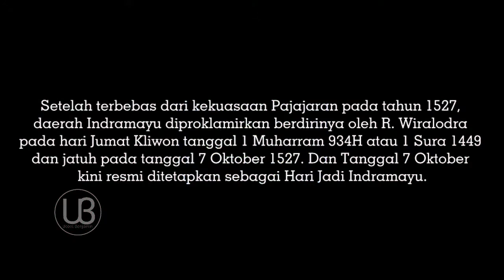Lagu Hip Hop Terbaik _Darma Ayu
boney m remix mp3
s m remix rihanna
s m remix rihanna and britney spears
m dj remix
boney m remix ma baker
remix nostalgia
remix nonstop
remix nike ardila
remix nonstop mp3
remix nofin asia
remix ngelabur langit
remix naruto
remix nofin asia mp3
n theme remix
n fasis lento remix
f.u.n remix spongebob
zack n remix mp3 download
zack n remix
n word remix
n word remix mp3 download
remix os download
remix orgen tunggal
remix os player
remix os for pc
remix os 32 bit
remix os 2020
remix os stuck di logo
o remix food
o'remix kebab
o remix food saint sebastien sur loire
remix o que é
remix o bella ciao
remix o mere dil ke chain
remix o na na na
remix o ladki aankh mare
remix palembang
remix pop
remix pesona
remix padang
remix populer
remix pesona mp3
remix pop indonesia
remix papua
skateboard p remix
resurrection remix p
p.y.t remix
p.i.m remix
skateboard p remix lyrics
p square remix bank alert
p square temptation remix mp3 download
p lion dream remix
remix qasidah
remix qosidah
remix qawwali
remix quotes
remix queen
hip hop 2020
Rep 2020